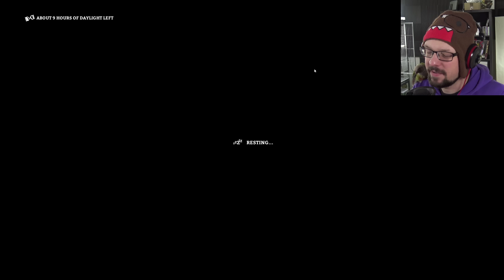NEVER GONNA GIVE YOU UP - The Long Dark "The Hunted" Challenge - #9